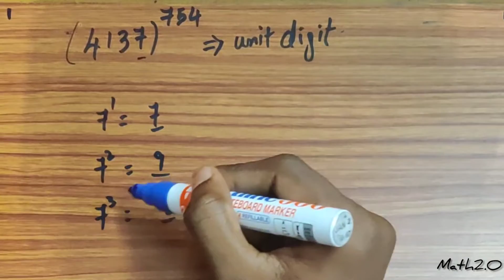Unit digit of number(cycle) (part2)_MathAptitude operationsonnumbers shortcuts&tricks @Math2.O |NP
Unit digit of number (unit digit cycle) Part2
 ‎@Math 2.O
subinspectorsofpolice exam
cbi exams
cpo exams
shortcut and tricks
calculation shortcut
@Math 2.O